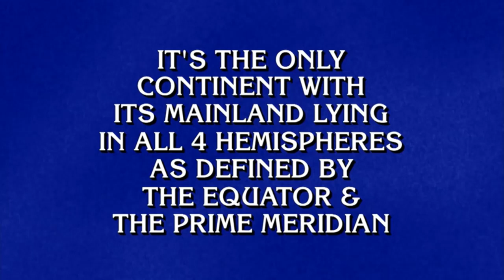Matt Amodio's 30th Win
Matt Amodio Won for 30 days and risked over $70,000!